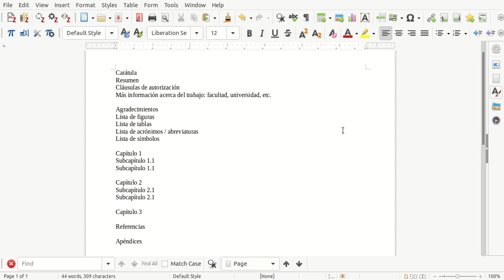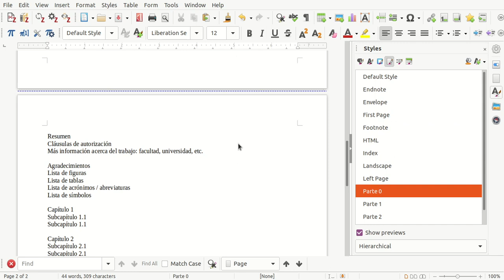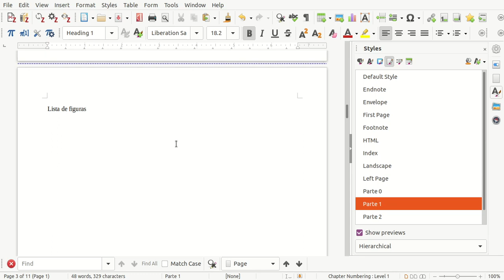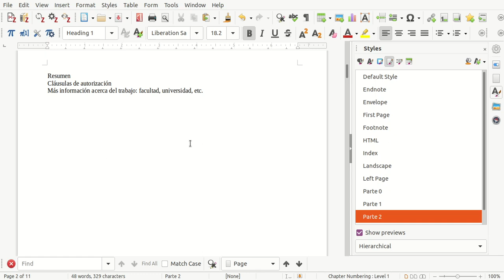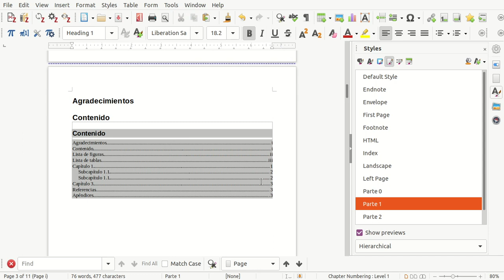Partes de documento con diferente numeración en Writer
Se muestra cómo utilizar los estilos de página de Writer (LibreOffice) para tener diferentes partes de un documento, cada una con una numeración diferente, por ejemplo, romana y arábiga. Además, se muestra cómo utilizar los saltos manuales (para indicar las páginas que tienen ciertos estilos) y estilos de párrafo para incorporar títulos y subtítulos de secciones (del documento) en una tabla de contenidos. Se utiliza como caso de uso la estructura común de una tesis o monografía.